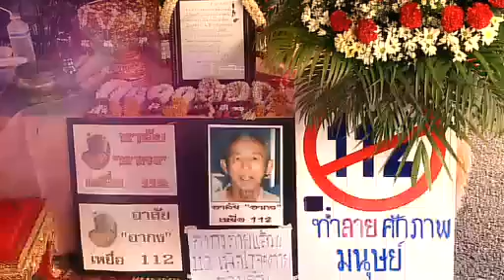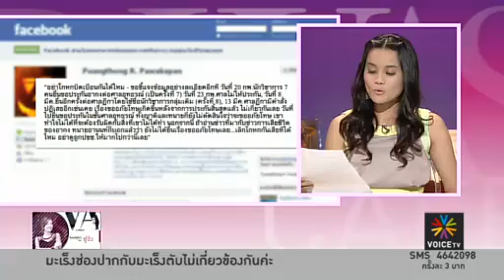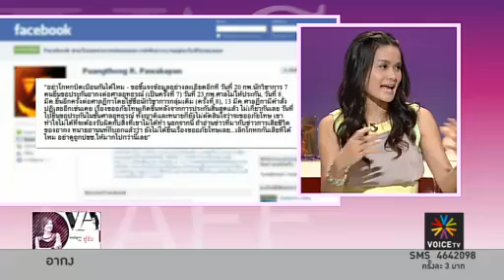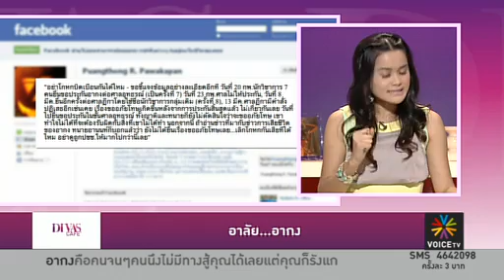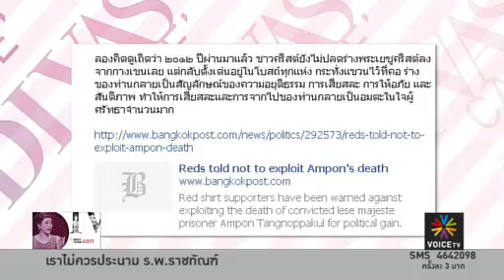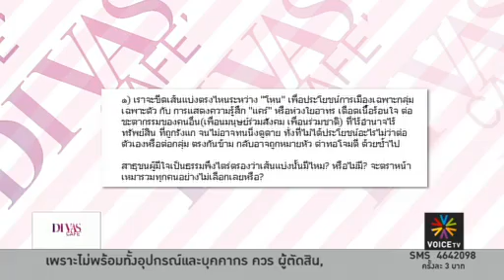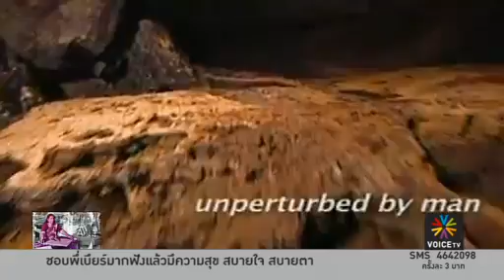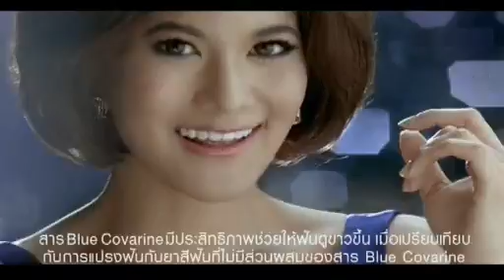2012 05 10 ดี ว่า คา เฟ่